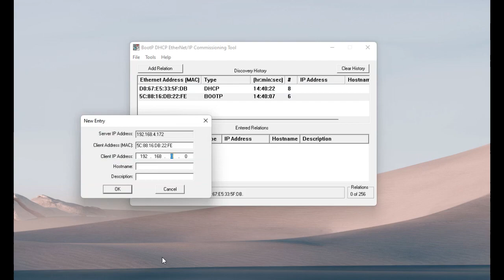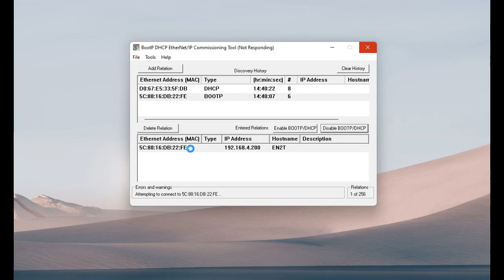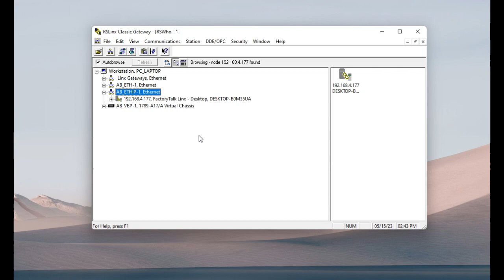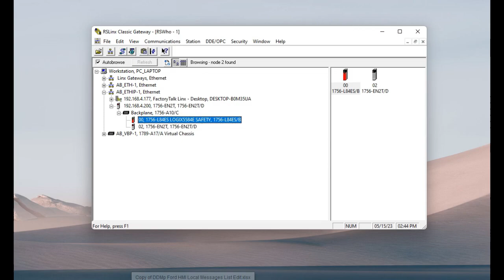Rockweel Automation | EN2T Bootp IP address Assign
How to set IP address for EN2T which is factory out. By default it will come with Bootp mode. using bootp/DHCP software we can assign IP address.